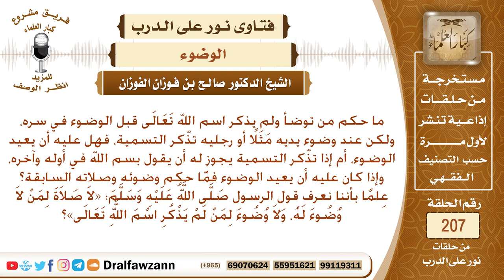حكم من تذكر التسمية أثناء الوضوء – الشيخ صالح الفوزان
نص السؤال: ما حكم من توضأ ولم يذكر اسم الله تَعَالَى قبل الوضوء في سره، ولكن عند وضوء يديه مَثَلًا أو رجليه تذّكر التسمية، فهل عليه أن يعيد الوضوء، أم إذا تذّكر التسمية يجوز له أن يقول بسم الله في أوله وآخره، وإذا كان عليه أن يعيد الوضوء فمَّا حكم وضوئه وصلاته السابقة؟ عِلمًا بأننا نعرف قول الرسول صَلَّى اللَّهُ عَلَيْهِ وَسَلَّمَ: «لاَ صَلاَةَ لِمَنْ لاَ وُضُوءَ لَهُ، وَلاَ وُضُوءَ لِمَنْ لَمْ يَذْكُرِ اسْمَ اللَّهِ تَعَالَى» أفيدونا جَزَاكُمُ اللهُ خَيْرًا؟
السيرة الذاتية :
للاشتراك في قناة الشيخ صالح الفوزان

رئيس الفريق
لمشروع كبار العلماء